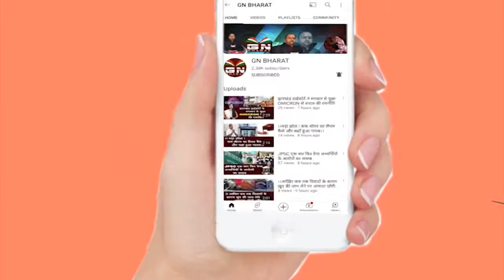आदिवासी को देखकर कोरोना भागता है : भुनेश्वर लोहरा || Aadivasi VS Corona || Ranchi News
आदिवासी को देखकर कोरोना भागता है : भुनेश्वर लोहरा